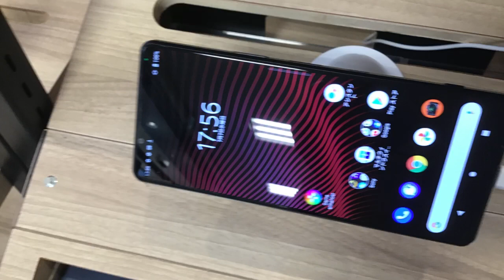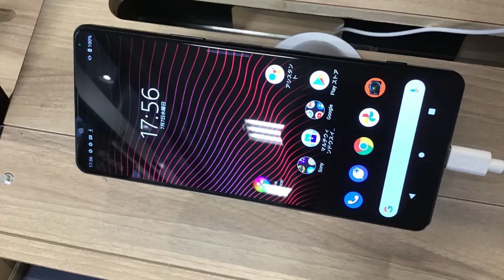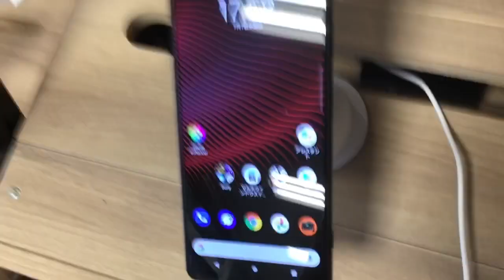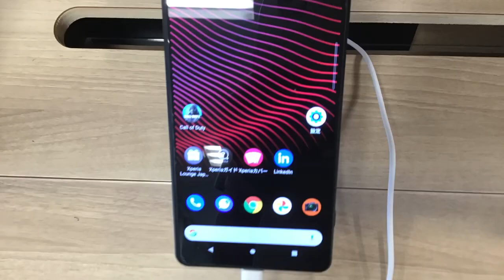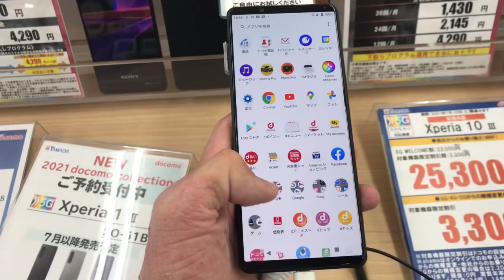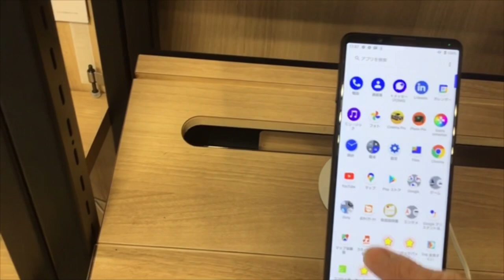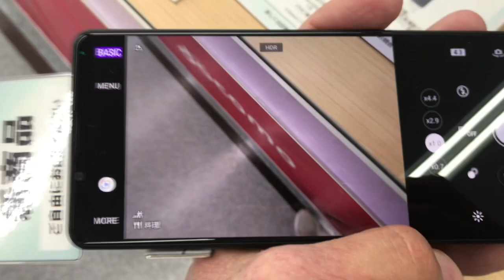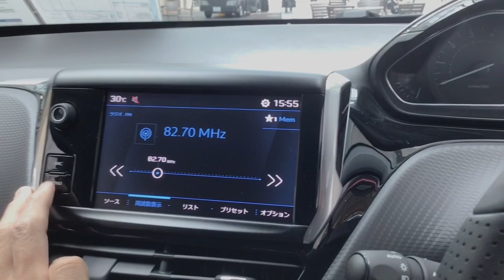ソニーXperia1MK3をそれぞれ違いを見てみた。 I tried to see the difference between Sony Xperia 1 MK3.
また改めてのエクスペリアなんですけどね。やっぱりいいなぁというところと、以前は別々だったカメラアプリの統合も良かったかなというところですよね、ちょっとだけから本気モードで撮る、そして、それとは別にシネマプロが付いてるので、こちらはメインカメラ専用のムービーアプリなので、棲み分けはできるのかなというところです。はい、それ以外だとフェリカや防水、５G対応なので、まだまだな感じもあるけど、メインで使うなら、ジンバルを活用してもいいかなというところですね。運動会やお遊戯会とかなんとかでも使えるでしょうし、ちょっとしたショットもいいかな。
Xperiaの詳細
Xperiaの動画
制作協力　株式会社ヤマダデンキ　家電すまいる館富山金泉寺本店
　　　　　株式会社IY LINK 　auショップ滑川

サブチャンネル更新:毎週木曜日、土曜日夕方以降
自転車チャンネル更新:毎週不定日

Kwint Wired Pin mic
Logicool Crayon
Logicool Pebble M380
Ulanzi MiniTripod
Ulanzi TabletMount
ダイソースマホマウント(壊れた三脚の付属品)

LumaFusion
Concept(コンセプト)
Filmic Pro
Streamlab OBS
Microsoft Word
Microsoft OneNote